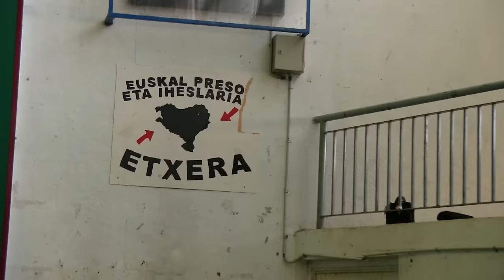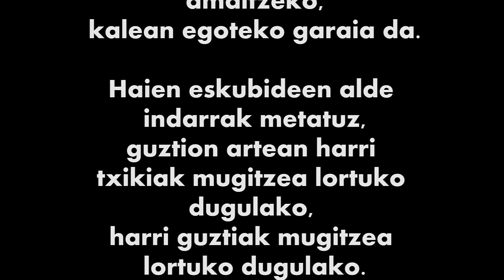SAKANAN HASI GARA HARRIAK MUGITZEN!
SAKANA MAILAKO DESAFIOA EUSKAL PRESO ETA IHESLARIEN ESKUBIDEEN ALDE. HARRIAK MUGITU! SAKANDARRAK URTARRILAREN 9an BILBORA! ETA URTARRILAREN 10ean ETXARRI ARANATZERA